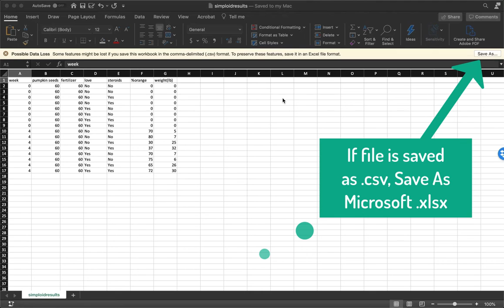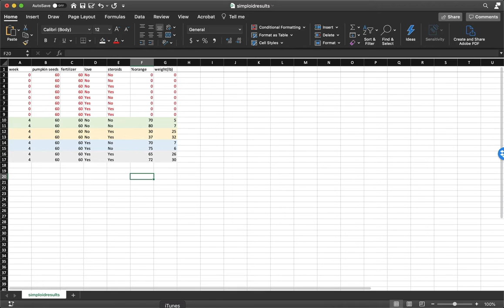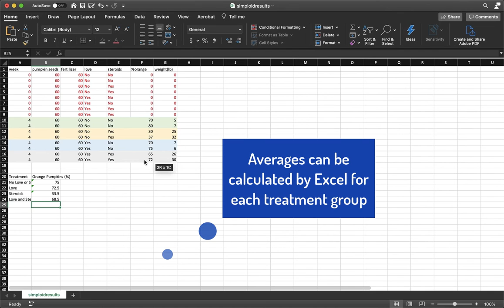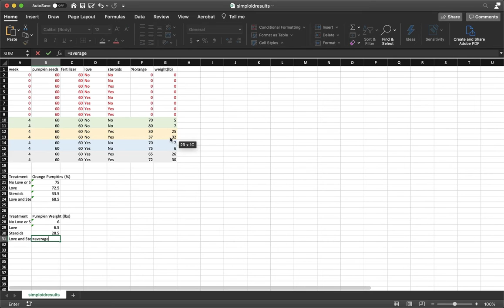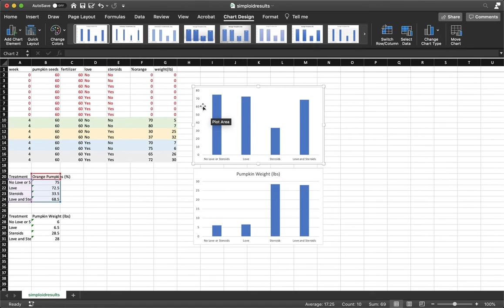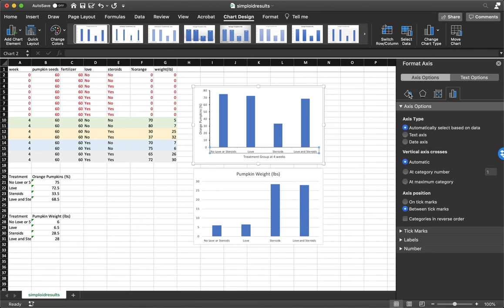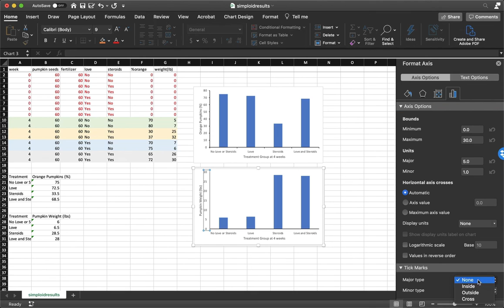Excel Column Chart Format Tutorial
Note: This video has no sound